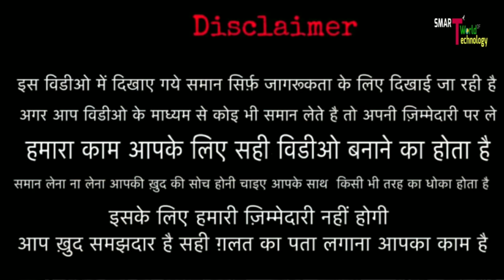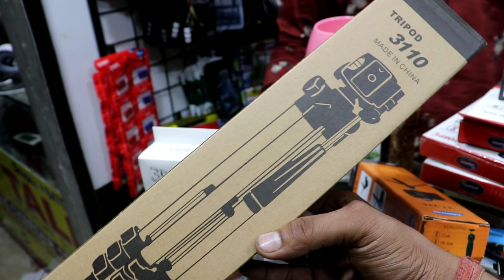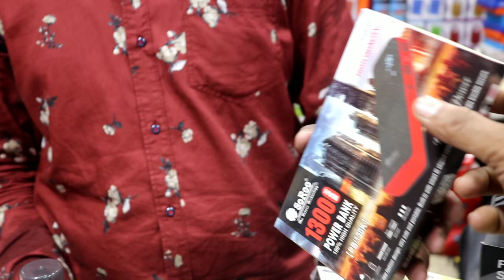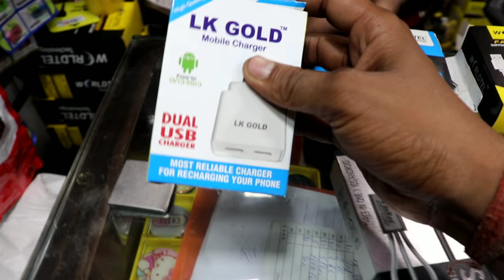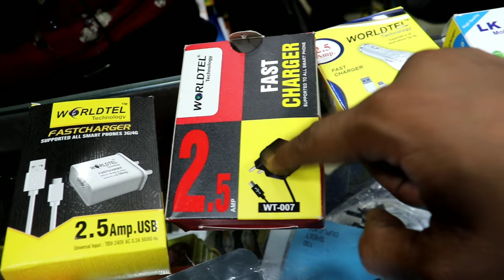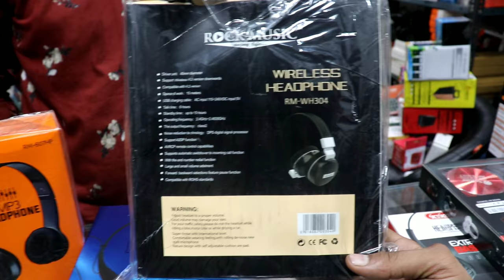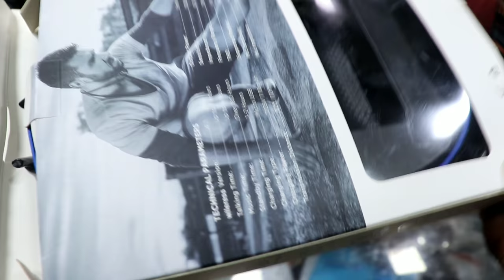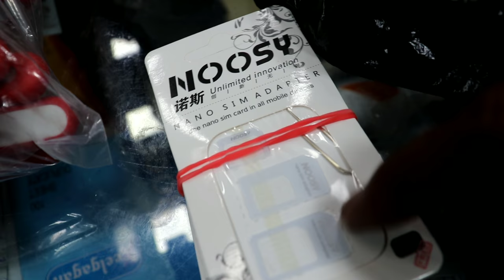Mobile accessories का काम जो करने वाले है, वही इस वीडियों को देखों !! accessories wholesale market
Only Wholesale

👍following up